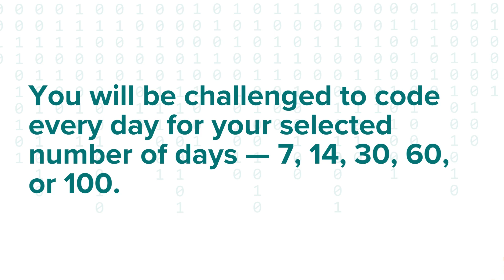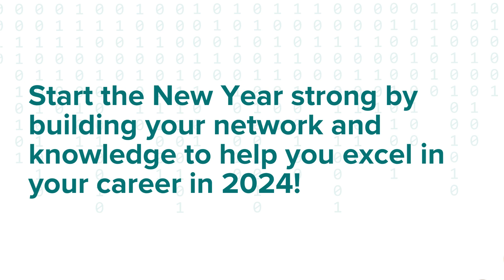Days of Code Challenge 2024 Announcement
💻 Presented by Women Who Code
👩‍💻 Speaker: Stephanie Rideout
✨ Topic: Women Who Code Days of Code Challenge 2024 Announcement

Are you ready for a fun coding challenge with a supportive community? The WWCode Days of Code Challenge is an amazing opportunity to practice your coding skills daily in an interactive and supportive community environment.

The challenge goal is to code every day for a selected number of days. You will be able to select the level of commitment that works best for you and your schedule while focusing on your chosen tech stack(s). All coding levels are invited.

Join us for the Opening Ceremony on January 8!

Hosted by our technical track communities.